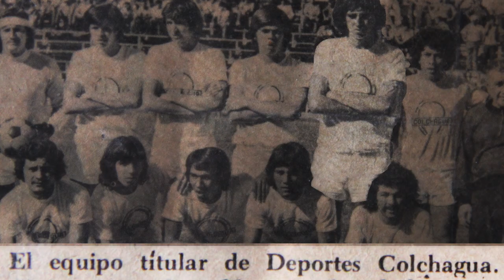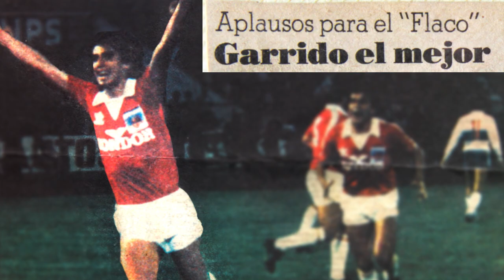LIZARDO "EL CHANO" GARRIDO | Una leyenda y un crack donde lo pongan!!!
Filmado por: RECS (RecSports Chile)